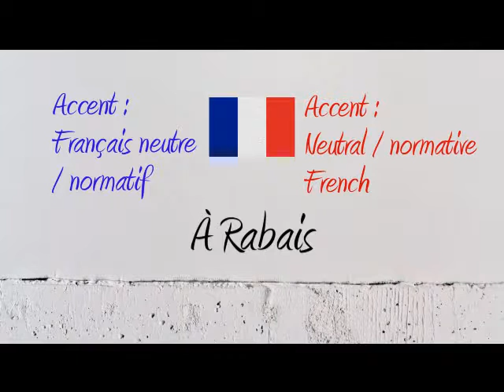How to Pronounce – Comment Prononcer : À Rabais (Cheap / On Sale)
How to say and pronounce the word cheap onsale in neutral French and French Canadian.

Comment prononcer le mot arabais en français neutre et en québécois.

Exemple / Example : J'ai acheter des légumes à rabais.